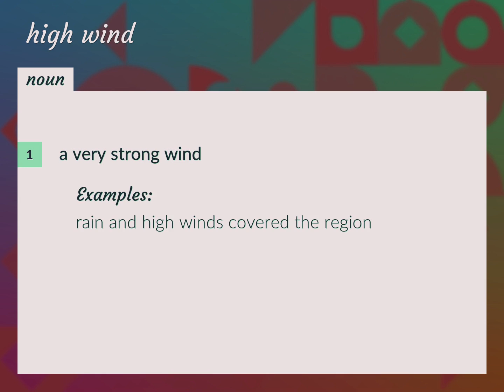High winds | meaning of High winds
What is HIGH WINDS meaning?